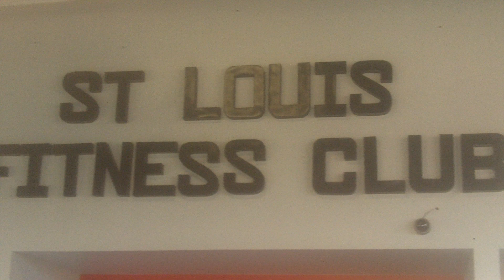MidWest Muscle's lost episode with Team TCP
I had such a good time down in St. Louis with two of Team TCP(Alex Ellis and Melissa Johnson) and when we were all getting ready to leave, we did a video and all of us hit the road. This one escaped me. Sorry Chinga and ladies, here it is finally.